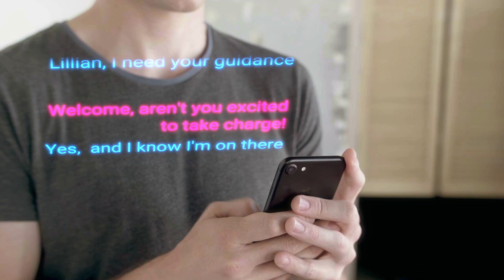HOW TO GET OVER A BREAKUP IN 5 STEPS TESTIMONIAL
HOW TO GET OVER A BREAK UP IN 5 STEPS TESTIMONIAL. In this video you'll hear how just after completing step one of the 5 steps Andrea experienced and felt a remarkable feeling in her own words.

🔴🔴🔴 DR. DAVID SNYDER NLPPOWER.COM OF THE SAN DIEGO HYPNOSIS INSTITUTE FOR BEING OUR SHOW SPONSOR🔴🔴🔴
COMMENT TO ENTER AND POSSIBLY WIN A KILLER INFLUENCE TSHIRT THANKS TO NLPPOWER.COM WINNERS TO BE ANNOUNCED SOON.

I'm formerly a Live Video/Livestream Branding Expert and Producer and Show Host of a Radio and TV Show where I feature many of Oprah's guests.

tubli vid